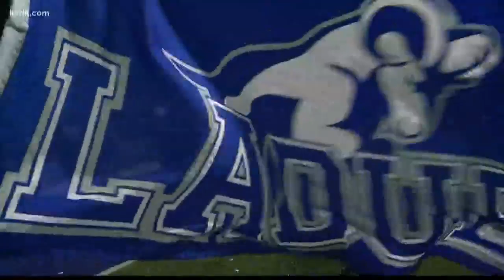Prep Rally High School Highlights: September 27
All of our high school football coverage from Friday, September 27.